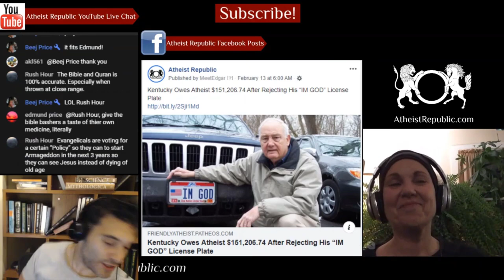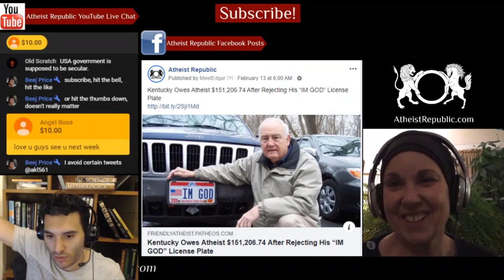Atheist “A” Logo Found Near Burned Down Mississippi Church ⛪😮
On May 20th, First Pentecostal Church in Holly Springs, Mississippi was burned to the ground shortly after the church sued the city over its stay-at-home orders. The lawsuit was prompted by police breaking up Bible studies and Easter services after members of the congregation refused to comply with the city's strict social distancing guidelines. The arsonist is alleged to have left graffiti on the parking lot reading “Bet you stay home now you hypokrits.” A photograph of the graffiti also appears to show an atomic symbol with an “A” in the center, a symbol commonly associated with atheist groups. So far, no suspect has been identified in relation to this crime.

Source:
Atheist “A” Logo Found Near Graffiti at Site of Burned Down Mississippi Church
Location: Holly Springs, Mississippi